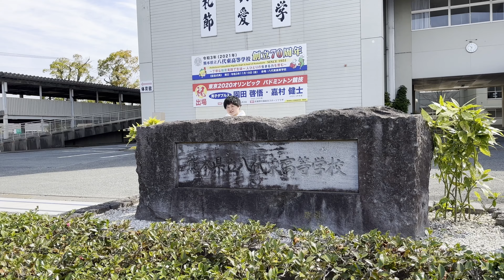【奇跡】東京オリンピック出場・バドミントン世界ランク２位のガチスマッシュ受けてみた！世界最高峰の動体視力・園田啓悟さん（トナミ運輸株式会社）【八代市の番組】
東京オリンピック出場！世界ランク2位　園田啓悟さんに独占密着取材〜!!!
たまたま帰省され練習をされるということで、無理を言って撮影させていただきました😭マジ感謝です🙇🏻‍♂️

有名な話ですが、園田さんは熊本県立八代東高等学校出身で、現在はトナミ運輸株式会社のバドミントンコーチとして活躍されています！！

次回は
園田啓悟さんってどんな性格でどんな子ども時代を送っていたのか、など、ルーツを探る動画になっております！！
それではまた次回の動画で！！

・‥…━━━+.☆ﾟ・‥…━━━+.☆ﾟ・‥…━━━+.☆ﾟ

そして説明欄まで見ていただけるなんて・・💓

【動画目次】
0:00 - オープニング
1:27 - 体育館潜入！
2:59 - 園田啓悟さん登場！！
3:41 - ガチスマッシュ打ち返せるか
6:02 - CMのあと
7:00 - バッティング対決
9:18 - 後攻、園田さん
10:49 - 次の対決！？
12:03 - 権藤先生
15:20 - 最後に〜ボーナスカット
10:32 - 予告

やっちろテレビでは、出演していただける方・お店を大募集中です！
お気軽に上記の Instagram or Twitter or LINE からご連絡下さい😊

⏬やっちろテレビスポンサー様⏬

　　⇧完成見学会情報はコチラ！

・（有）岡崎工業 様
　▶️八代市郡築七番町2-1　☎️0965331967
　　解体の事なら全てお任せ!!  お見積り無料です

・ＢＥＡＴーＳＰＥＥＤ　II　－ビートスピードツーレーシング－

　ご支援いただきありがとうございます‼️